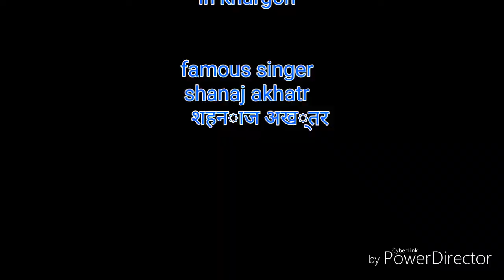शहनाज अख्तर आ रही है खरगोन/जल्दआ रहा है/ निमाड़ का विश्व प्रसिद्ध/ शिव डोला खरगोन/khargon shiv dola/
जल्द आ रहा है मध्य प्रदेश का प्रसिद्ध भव्य शिव डोला जिसमें विशेष अतिथि माननीय सुप्रसिद्ध गायक शहनाज अख्तर जी मध्य प्रदेश के प्रसिद्ध शिव डोले में अपने भगवा रंग की प्रस्तुति देने जा रही है जिसका कार्यकाल वह समय निम्नानुसार है यह 17 तारीख को दोपहर के वक्त शुरुआत होएगा यह बहुत बड़ा कार्यक्रम होने जा रहा है और क्यों ना होगा क्योंकि यह मध्य प्रदेश का भव्य शिव डोला है जिसमें लाखों श्रद्धालु बाबा के दर्शन के लिए आते हैं वह दर्शन करके जाते हैं और अपनी मनोकामनाएं पूर्ण करते हैं बाबा धन्यवाद बाबा महाकाल की जय हो

khargon shiv dola#shivdola#